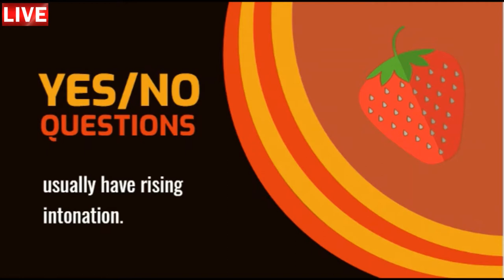Aula de inglês: TRAVEL Do you like veggies?🍹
🔘RuiEnglish Lec: TRAVEL Do you like veggies?

PRONUNCIATION Intonation in questions

Yes/No questions usually have rising intonation.
Wh-questions usually have falling intonation.

Do you like veggies?
What kind of veggies do you eat?

Do you like pop music?
What kind of music do you like?

Do you like TV?
Do you like video games?
Do you play a musical instrument?

What shoes do you like?
What games do you like?
What instrument do you play?